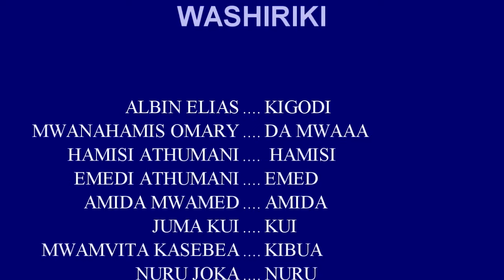Shibe - Albin Elias, Mwanahamis Omary, Hamisi Athumani (Official Bongo Movie)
Shibe - Albin Elias, Mwanahamis Omary, Hamisi Athumani (Official Bongo Movie) Kitambi  Movies